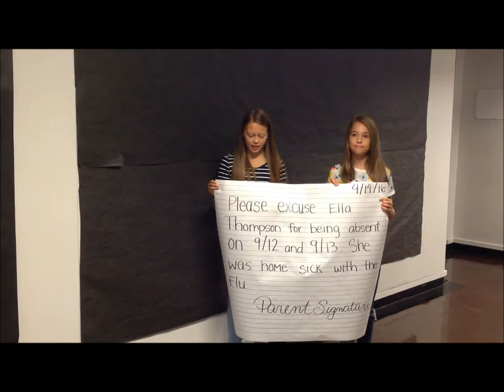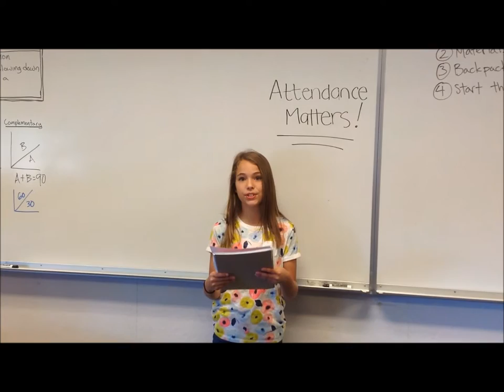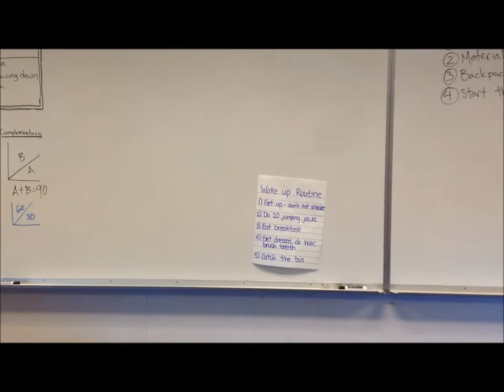Attendance Matters Movie